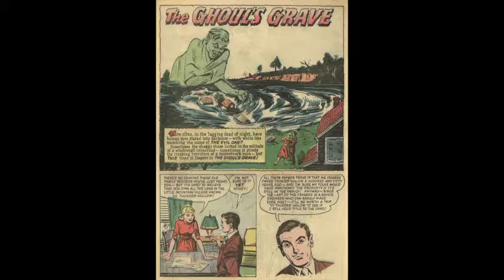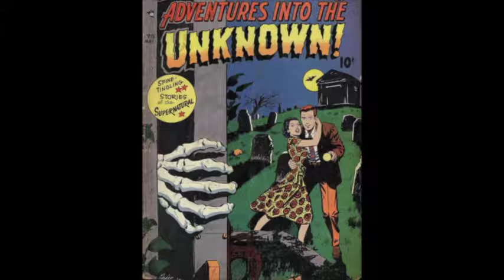The Ghoul's Grave